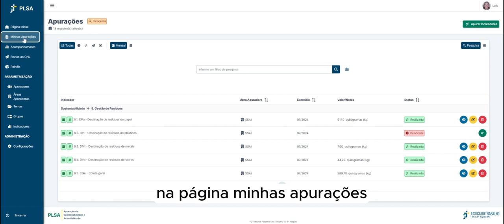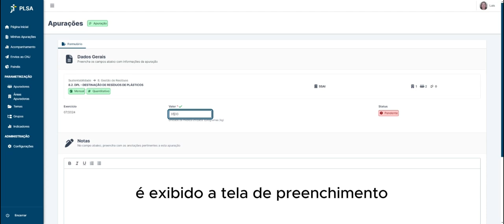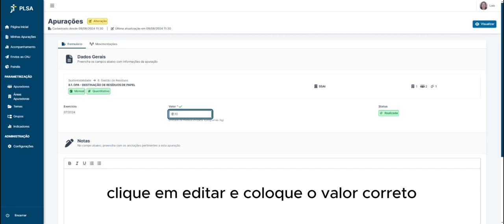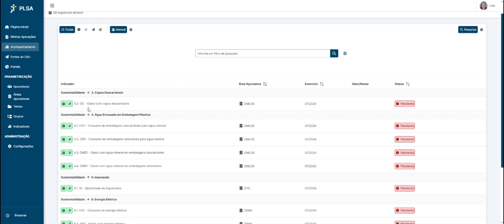Vídeo explicando o Sistema de Apuração de indicadores de Sustentabilidade e Acessibilidade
O vídeo mostra o passo a passo de como utilizar o Sistema de Apuração de indicadores de Sustentabilidade e Acessibilidade